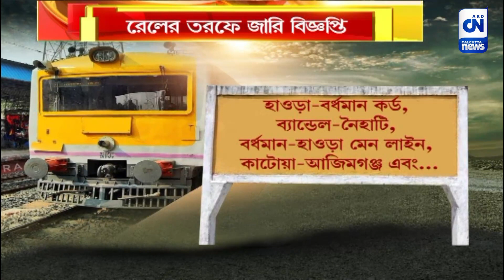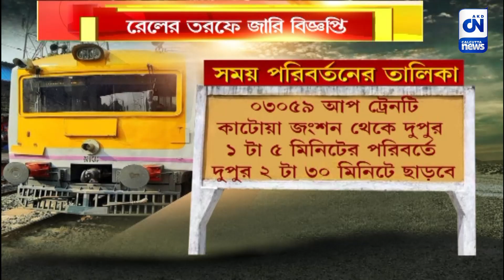হাওড়া ডিভিশনের রক্ষণাবেক্ষণের জন্য ছুটির দিনে বাতিল একাধিক ট্রেন | ক্যালকাটা নিউজ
হাওড়া ডিভিশনের রক্ষণাবেক্ষণের জন্য সপ্তাহের ছুটির দিনে বাতিল একাধিক ট্রেন ।শুক্রবার বিজ্ঞপ্তি জারি করা হয়েছে রেলের তরফে।সময়ও পরিবর্তন করা হচ্ছে একাধিক ট্রেনের। বাড়ি থেকে বেরেনোর আগে দেখে নিন সেই তালিকা।